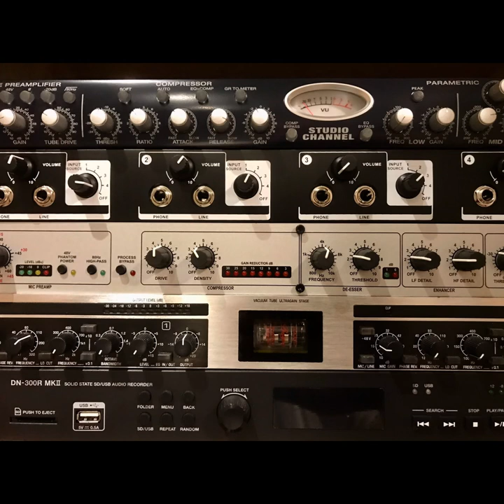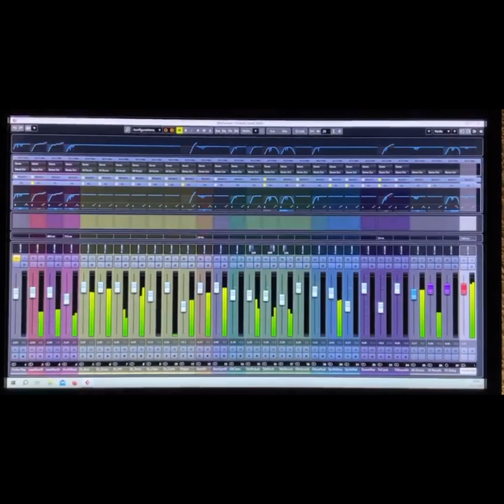PICTURES ON THE RUN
Nach 35 Jahren der 1.TITEL der Käpt'n FLINT BAND !!! Von den Gründern der Band. Bernd Rauer u.Peter Fricke. Melodie u. Gesang -Peter Fricke Instrumente - Arragement u. Mastering - Bernd Rauer ! Sicherlich wird es in Zukunft noch weitere Projekte geben !!! Euer PETER ( KPF )